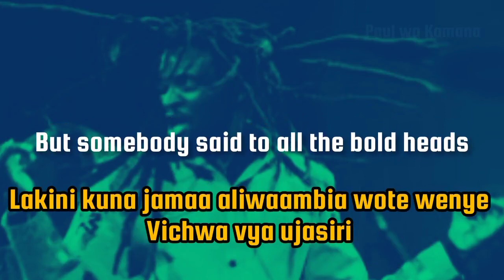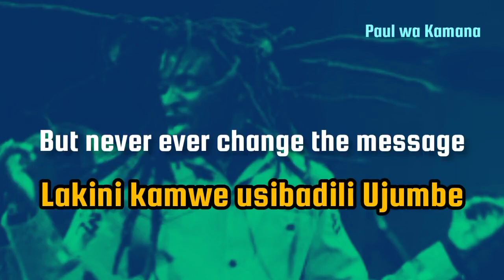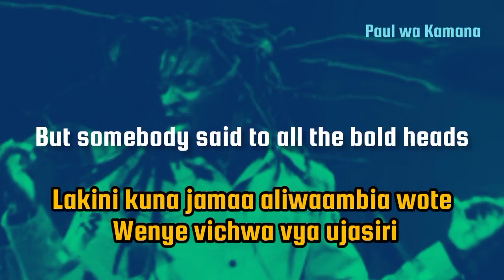Lucky Dube_Reggae Strong_Lyrics in English and Swahili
Reggae Music is life always nothing can compete